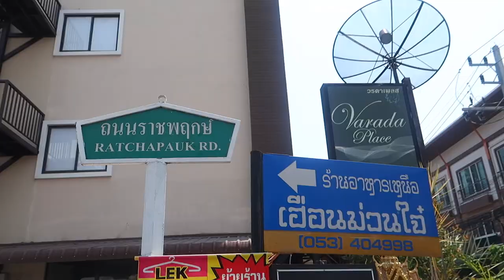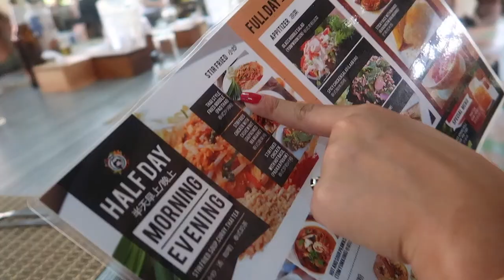OUR CHIANG MAI FOOD EXPERIENCE | Khao Soi, Cooking Thai food & Sunday Night Market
Vlog Ep.23

We return back into Chiang Mai City after spending 2 days at an Elephant Sanctuary. We then ate Khao Soi for the first time and experienced our first cooking class where we learned how to cook traditional Thai dishes. The next evening we went to Chiang Mai Sunday night market.

►FILMING GEAR
Main Travel Camera
Secondary Camera
Prime lens
Camera Strap
Portable light
GoPro Screen protector
Tripod/Selfie Stick
Portable External HD
All SD Cards are Sandisk

~About Us~
We are Yvonne and John!  We are both from New York and in 2018 we left our full time jobs to travel the world. We spent two years saving our money and have visited 17 countries and over 30+ cities so far. This channel will take you along on our journey as well as show you all the ups and downs of full-time traveling :)